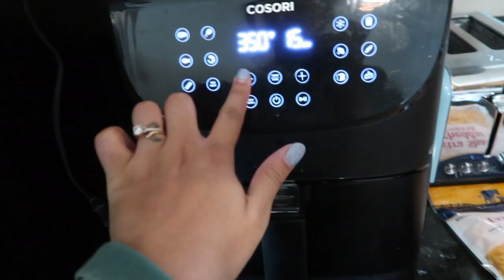My Tik Tok went viral!!!